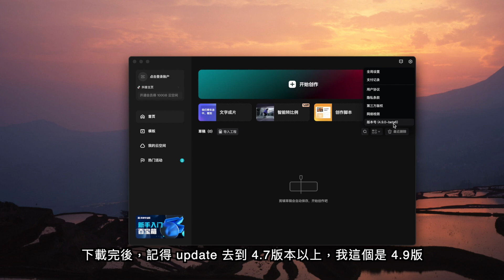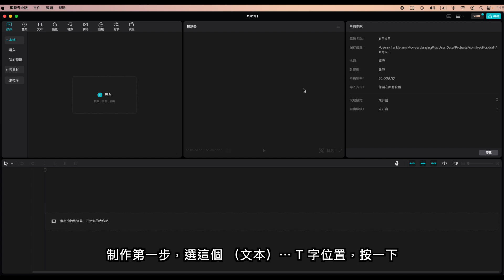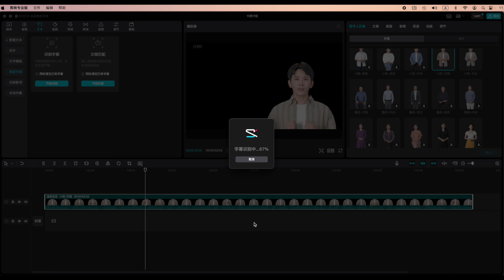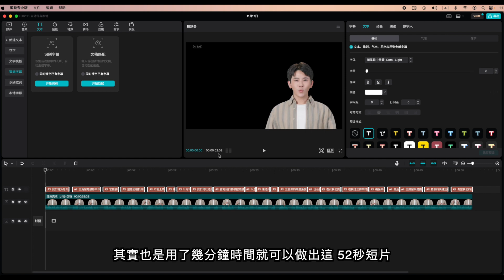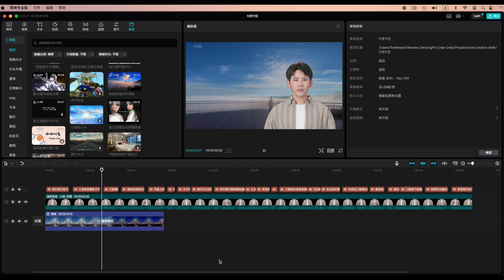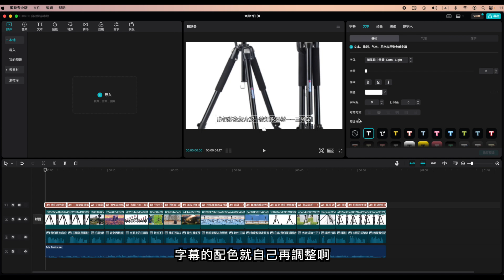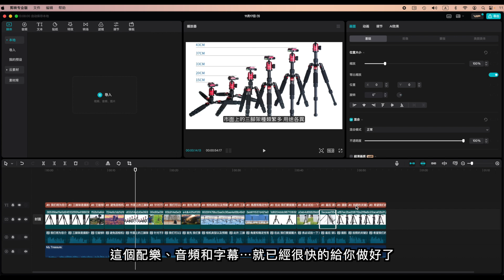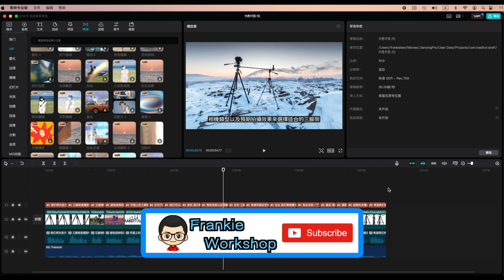免費做出 AI 頭像 ｜你必要了解的一環｜剪映｜粵語旁白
簡單幾步就可以免費生成自己的 AI 公仔，最重要是免費，你還在慢慢拍片、配音和上字幕嗎？

剪輯軟件： FCPX / MOTION
收音工具： Moma Lark 150
拍攝工具： Sony A6400 / A7M4 / Gopro 10
鏡頭： Sigma 16~28mm f/2.8.  Tamron 28~200mm f/2.8~5.6
濾鏡 ： Kase 卡色 天眼濾鏡 / 卡色鎧甲 方型濾鏡